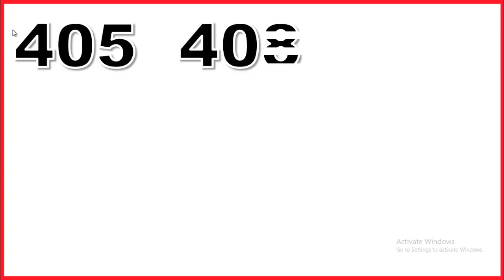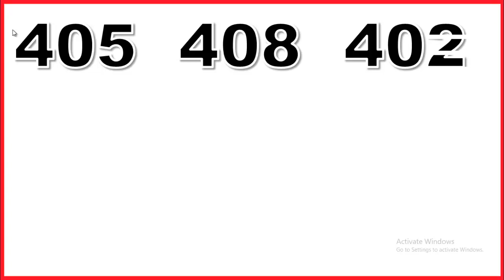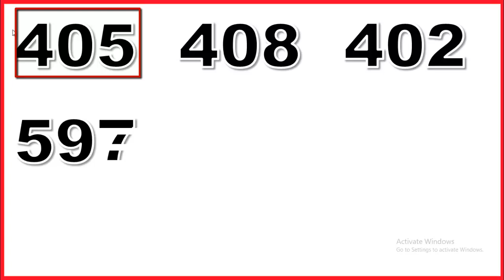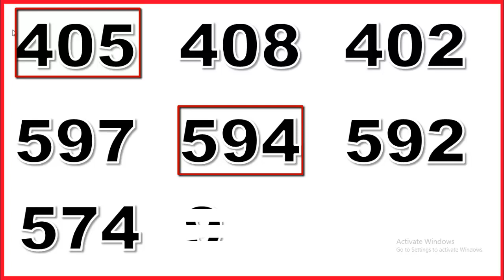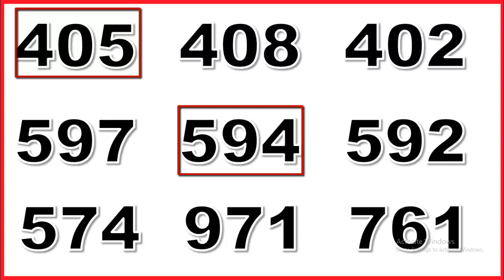รอบชิงชนะเลิศที่ดีที่สุด ( มีเพียง 3 ชุด ) 16-08-2022